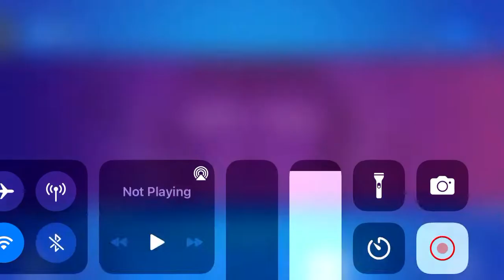My Main skin is back!